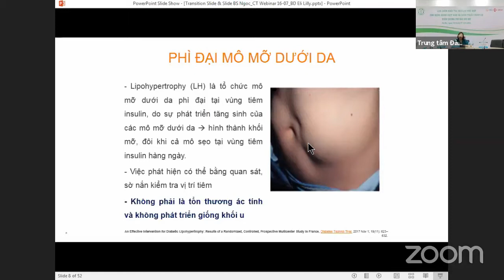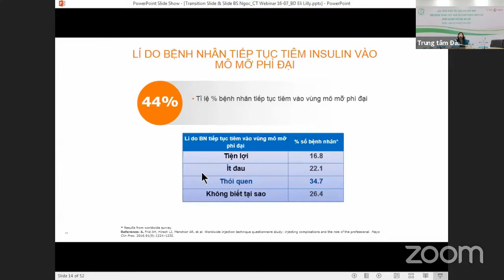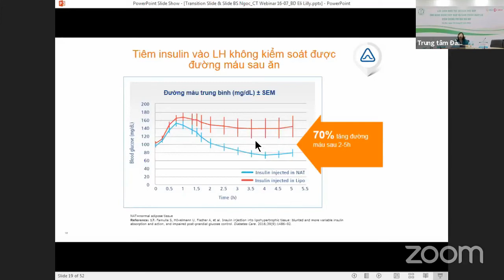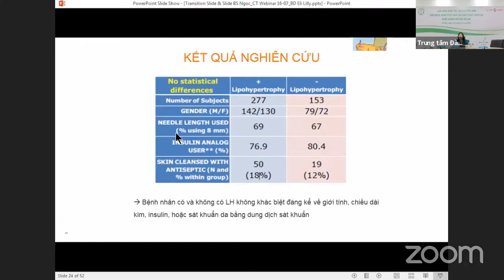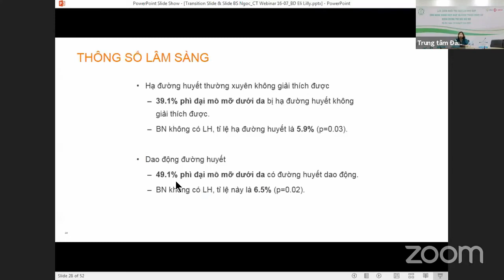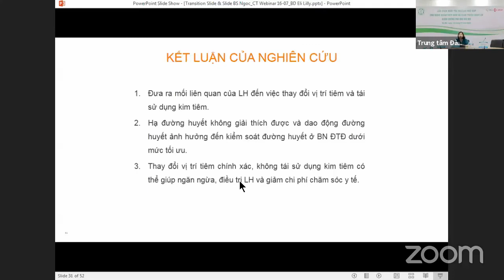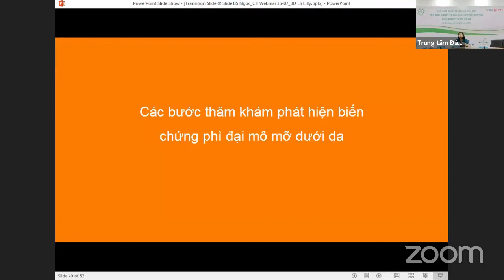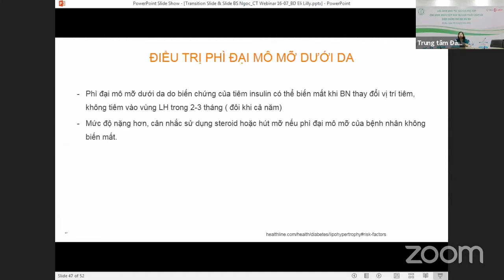Phì đại mô mỡ dưới da do Insulin